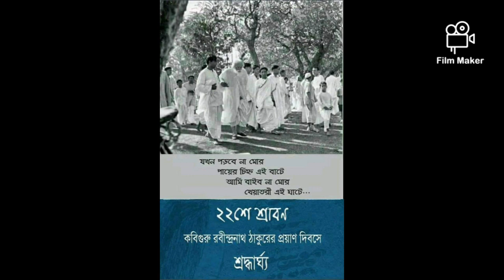22 Srabon upolokhokhe Rabindranath ke choto nibedon || Titir's Jocund Company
Kabi guru ke shoron kore choto duto kobita ami bolechi ei video te.